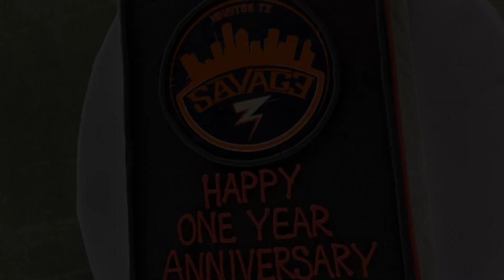Team Savage 713 One Year Anniversary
Great times to mark our one year of accomplishments and to many more ahead of us. Thank you